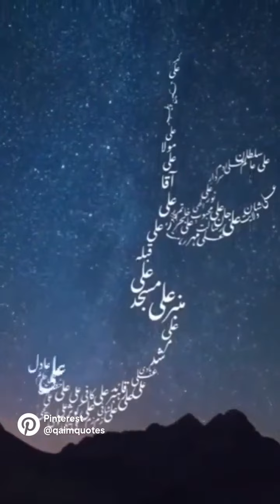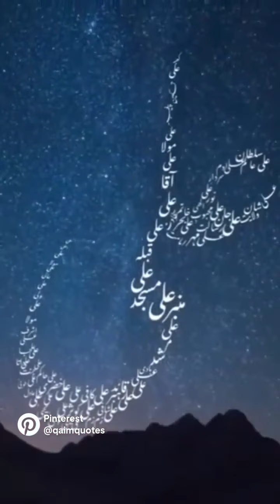Mola Ali beautiful name ❤️❤️❤️❤️🥰🥰😊😊❤️ 1k subscribe target